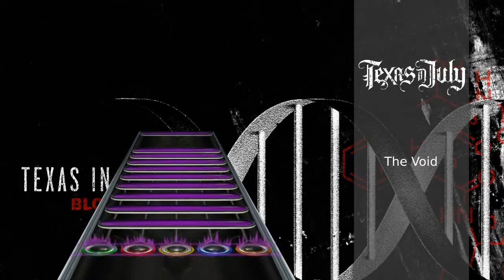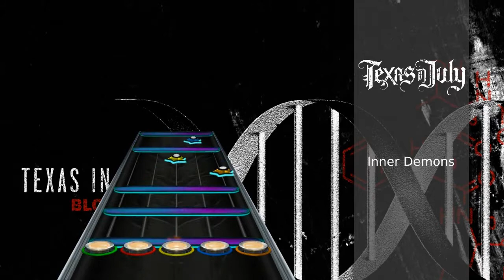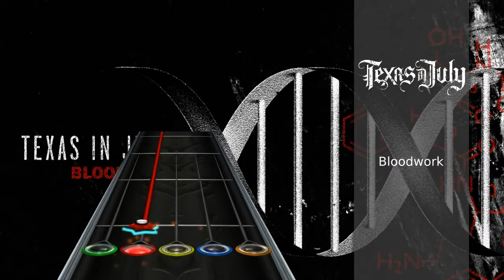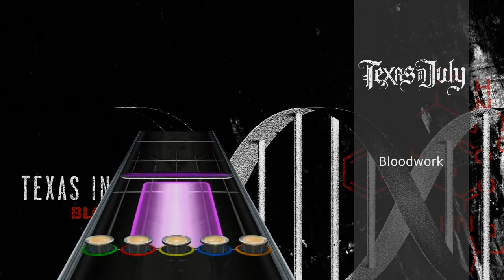[Anti Hero] Texas In July - Bloodwork (Full Album Preview)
Here's my other full album for Anti Hero. I charted this one rather spontaneously in one day because I felt like doing more songs. I love this record, it's one of the best Metalcore albums that have ever been written in my opinion. Make sure to give this one a try when Anti Hero releases soon!

If you enjoy what you see make sure to give this video a thumbs up and if you would like to see more charts from us in the future, make sure to Subscribe and hit the bell notification to be notified when we upload next!

This is also the best place to suggest songs, report errors etc.!